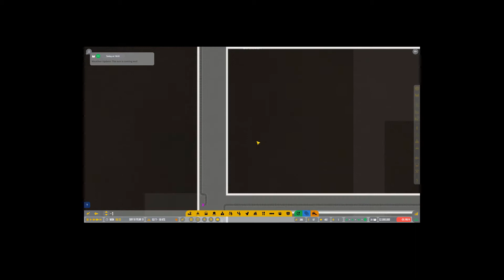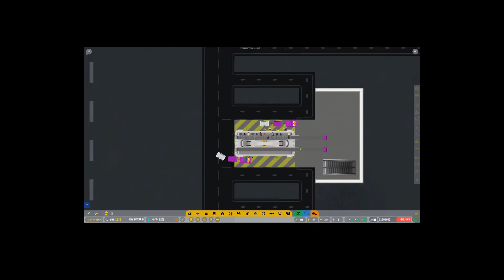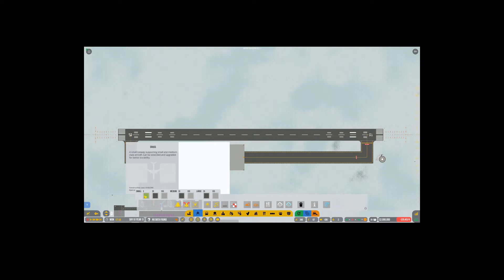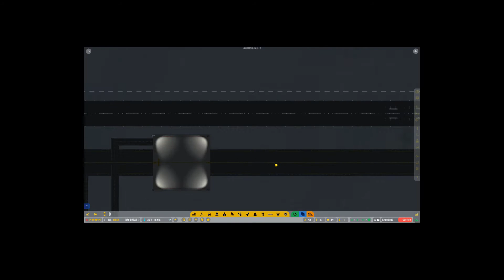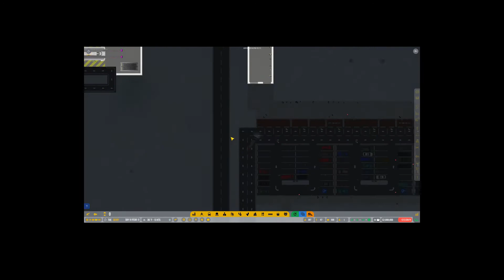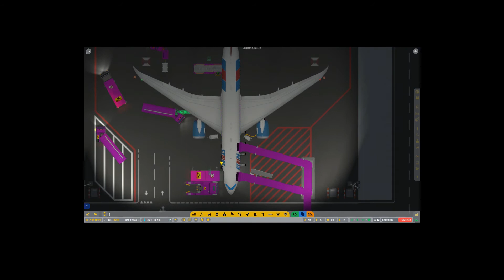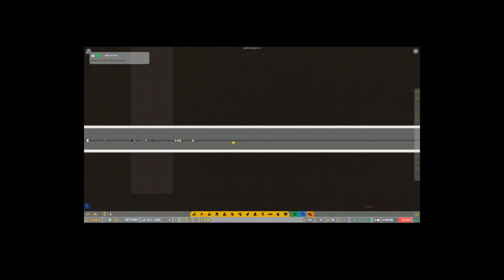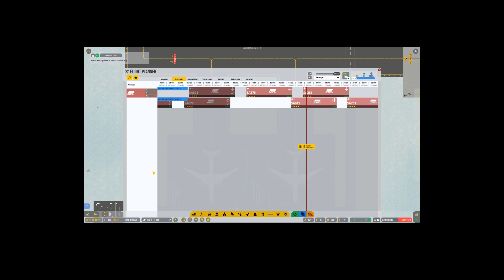Airport CEO Tutorial: Alpha 33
In this video I show you alpha 33 or the big bird update